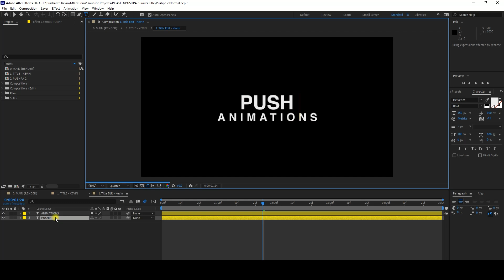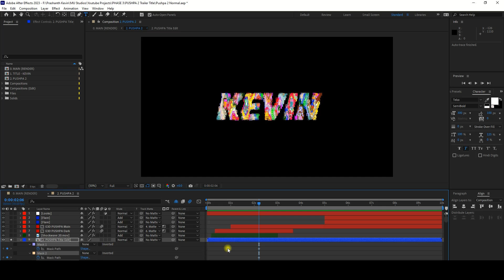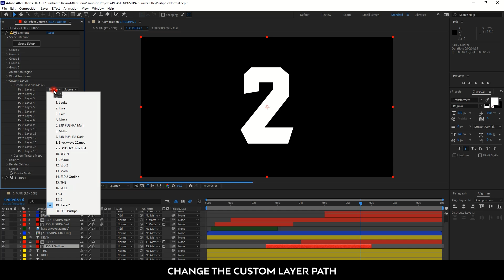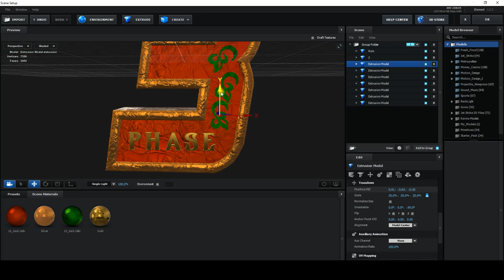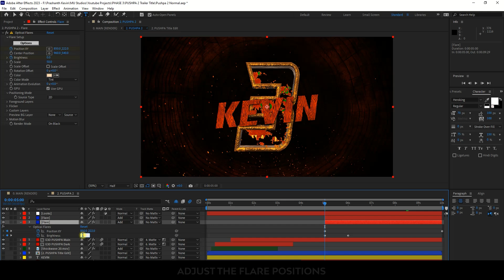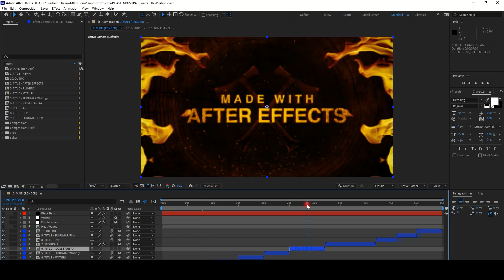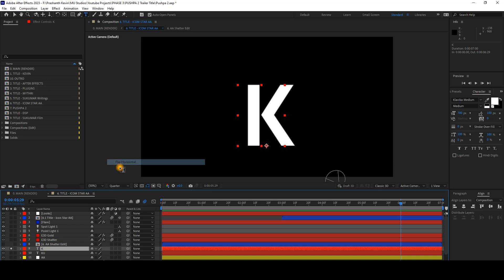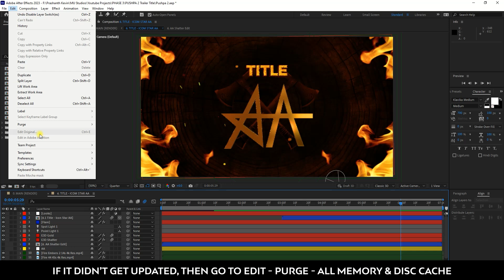Pushpa 2 The Rule Trailer Title - Customization Tutorial | After Effects | KEVIN Phase 3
KEVIN UNIVERSE Phase 3

Pushpa 2 The Rule Trailer Title Animation

Project Files In Telegram Channel

Official - kevinuniverse534, Personal - itskevinhere534

Join My Telegram Channel to Get Updates and More.

Software's : After Effects

Plugins : Element 3D, Optical Flares, MB Looks

Live,
Learn,
UPGRADE...

For Any Doubts Or Queries, Drop A Message On My Instagram.

Note :

All The Templates are Copyrighted to KEVIN UNIVERSE.

Use My Templates by Giving Credit to the "KEVIN UNIVERSE", Do not change or alter and claim the template made by you. Copyright Actions will be Taken for not following the terms.

Should not upload videos that you didn't make, or use content in your videos that someone else owns the copyright to, such as music tracks, snippets of copyrighted programs or videos made by other users, without necessary authorizations.

Assume just because you only use a few seconds of any clip that it will “be ok.” You cannot use any copyrighted material, no matter the length, without permission. Again, unless you get specific permission, you cannot use it.